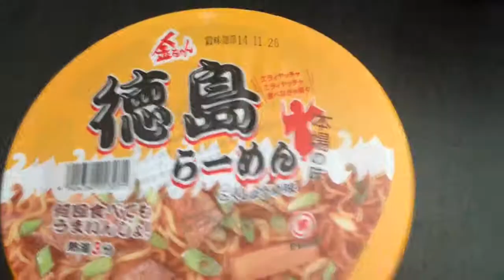金ちゃん 徳島ラーメン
意外とうまい一品です。

金ちゃん　徳島製粉株式会社